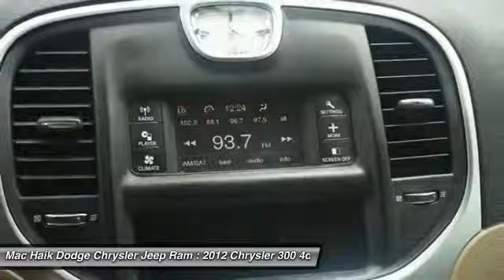2012 Chrysler 300 Temple TX 766515A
5255 I H 35 South

You'll love this 2012 Chrysler 300. This is a car you'll want to take home. With 57506 miles, it features Automatic transmission and an exterior color of WHI. Call and get in touch with Mac Haik Dodge Chrysler Jeep Ram directly, and be the first to open the car door today!